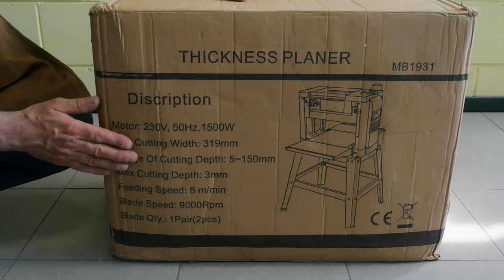vevor pialla a spessore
oggi testiamo la pialla a spessore che mi ha inviato la vevor, un negozio on line che vende attrezzi per hobbisti. vedremo le sue caratteristiche e la testeremo.
VEVOR 1500W 12.5 inch Pialla a Spessore
Origial price: €413.99
Final price: €289.79
Expired date: 2020/05/31